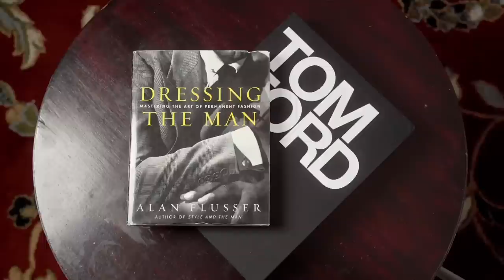Fragrances That Are OUT OF STYLE! Wear These Instead (2023)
FRAGRANCE DISCOUNTS: 👇🏾

Lyrik:
Lyrik - Navitus Parfums

OTHERS CHANNELS:

(MADDENBTW23 YT)

Ombré Nomad
Tam DAO

BLUE FRAGRANCES:

Blvgari Blu
Coach Blue

10 Sexy Fragrances
Straight to Heaven Extreme
Dolce & Gabbana The One EDP Intense
Guerlain Ideal-Edp
Givenchy Gentleman EDP-

3 of my Favorite Fragrances:

Oud Wood
Original Santal

-My Equipment-

the_bowtie_fragranceguy